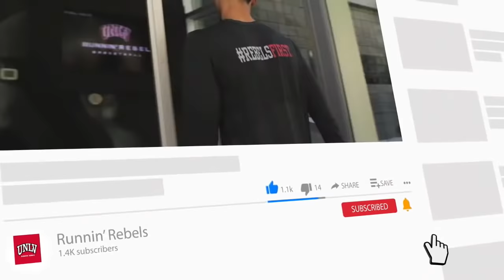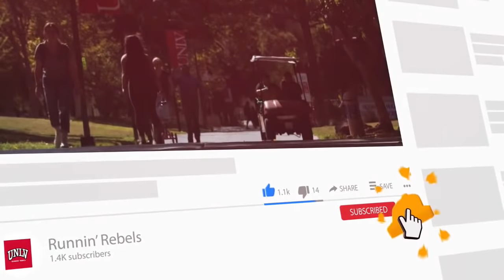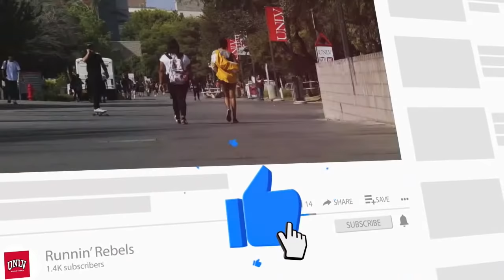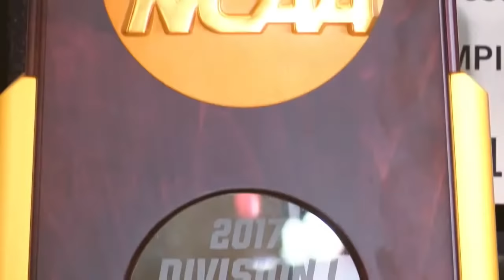UNLV Runnin' Rebels vs Seattle Redhawks // LIVE on YouTube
Live from Michelob Ultra Arena in Las Vegas, Nevada. Watch the Runnin' Rebels take on the Seattle Redhawks Saturday, December 8th at 7 PM PT on YouTube.